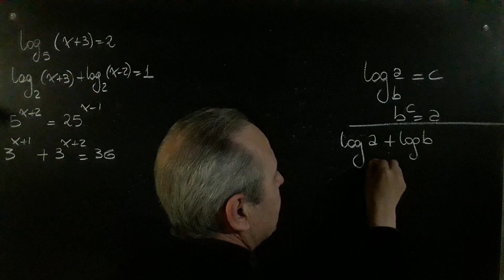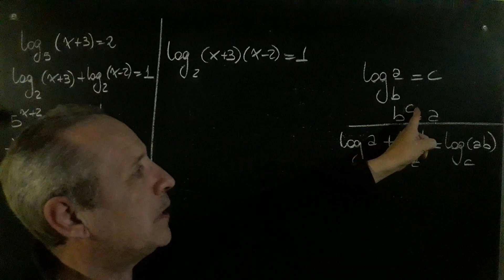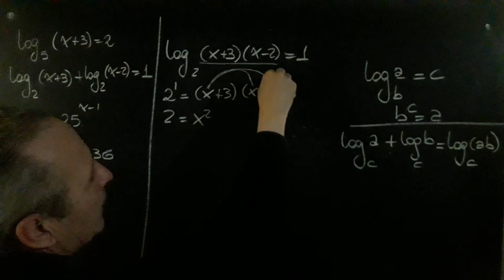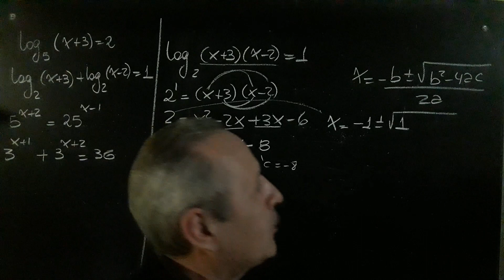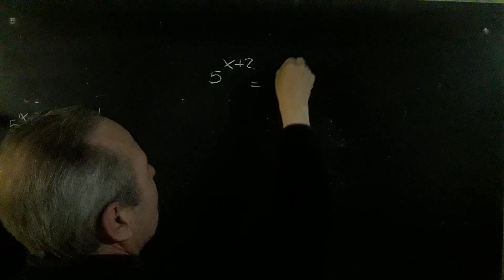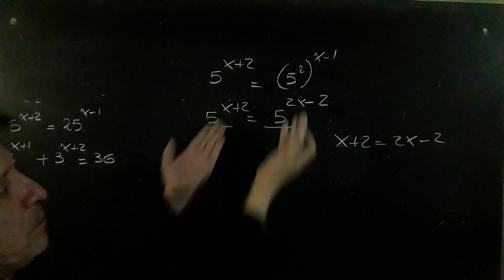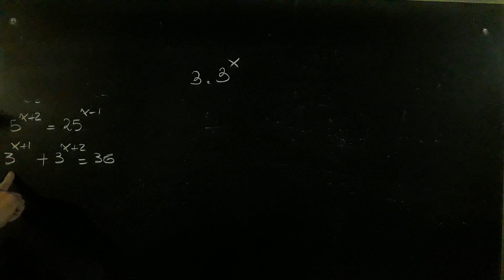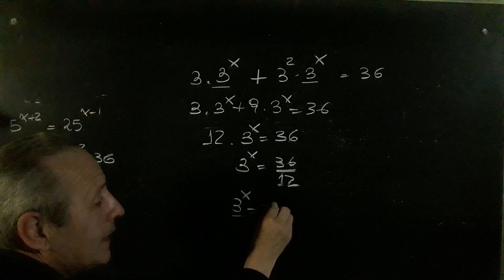Ecuaciones Logarítmica Ecuaciones Exponenciales